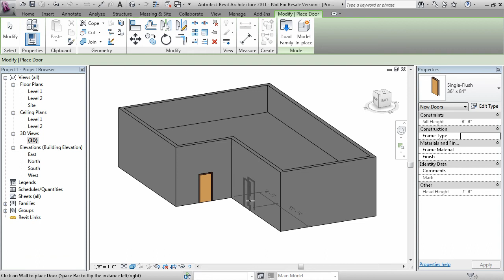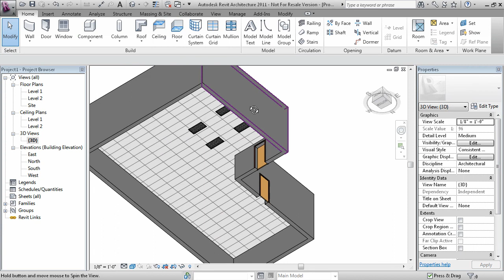Revit Quick Tip - Create Similar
When you need to create items already made before, use create similar. Simply select the object and choose create similar. It's faster than having to through the process of making it.